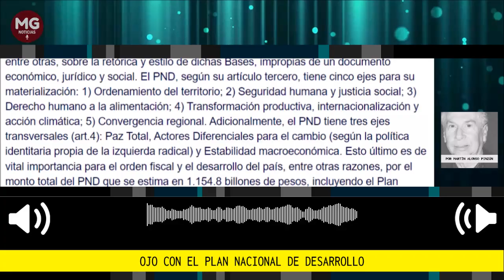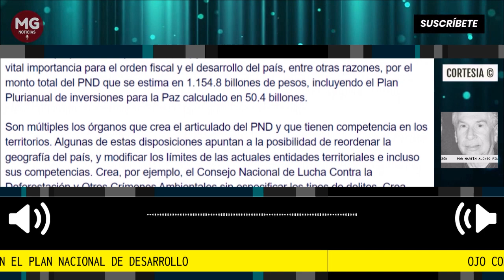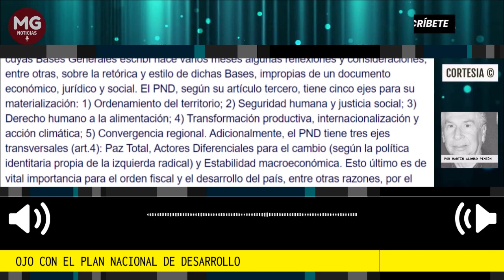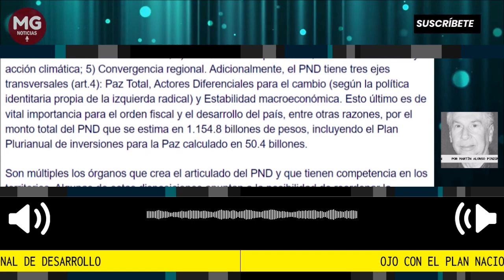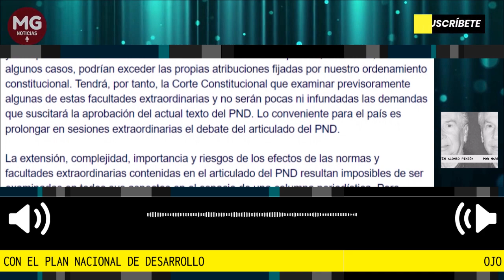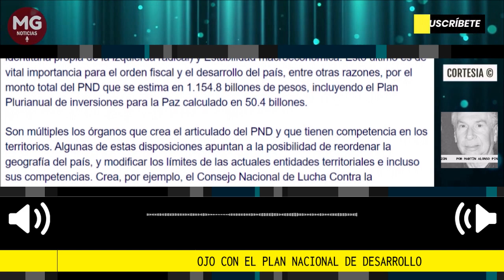OJO CON EL PLAN NACIONAL DE DESARROLLO 🔴 Por Martín Alonso Pinzón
Todo lo anterior obliga a un debate profundo y amplio del extenso articulado del PND, sin premuras, imposible de realizarse en el breve tiempo de una semana. Lo aconsejable es ampliar el plazo para el debate mediante sesiones extraordinarias del Congreso. Confiemos en que el Congreso sabrá cumplir con responsabilidad sus funciones legislativas.
Por Martín Alonso Pinzón